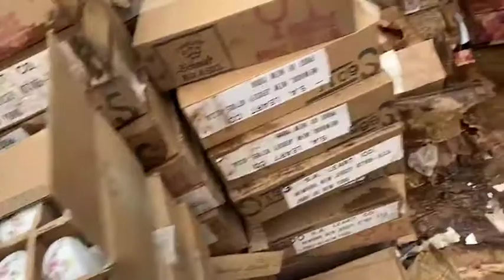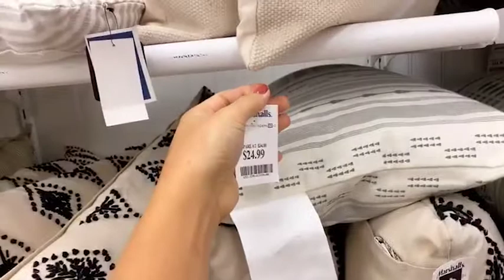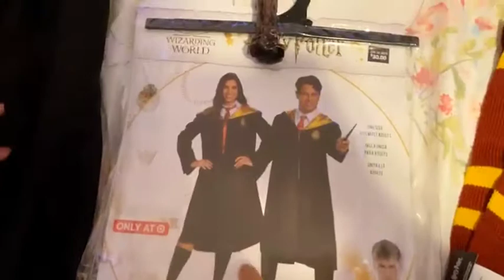Compras na marshals e visita ao pediatra - Ep.43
LOCAL:  Elizabeth New Jersey USA